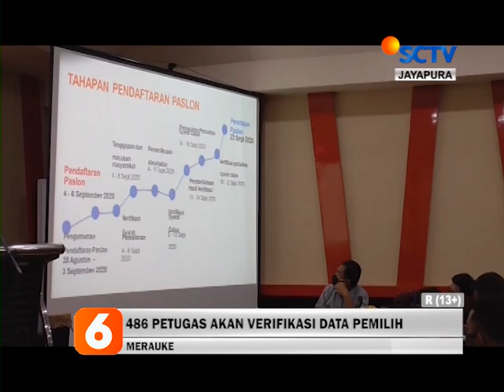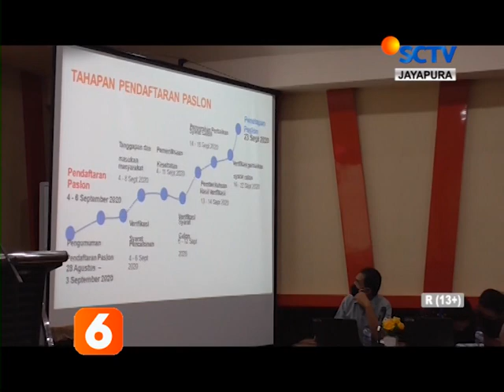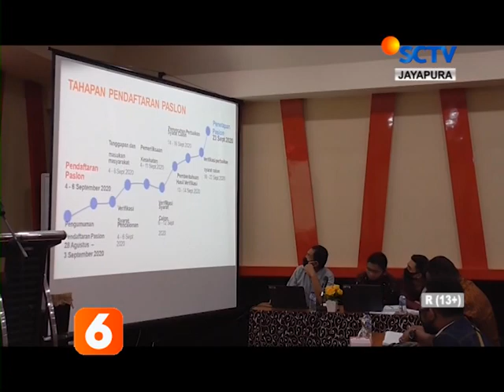BERITA SCTV PAPUA 25 JUNI 2020 SEGMEN 01